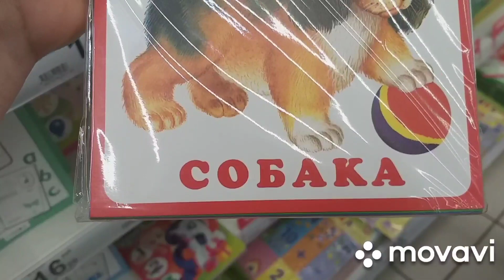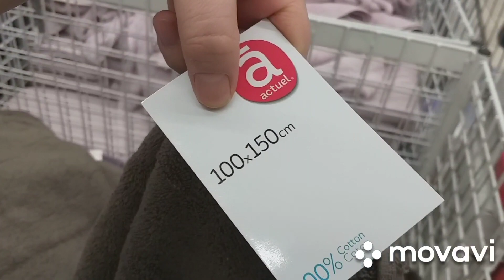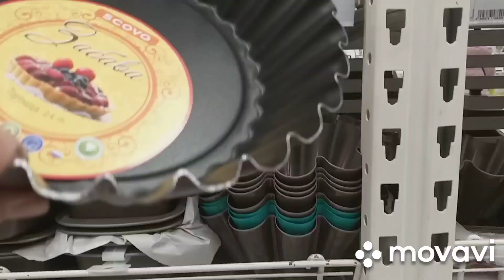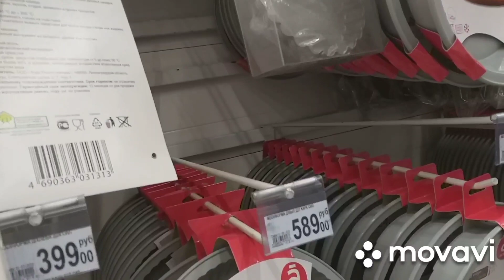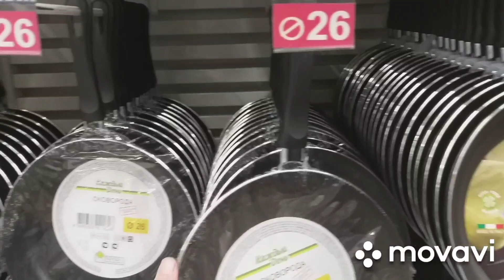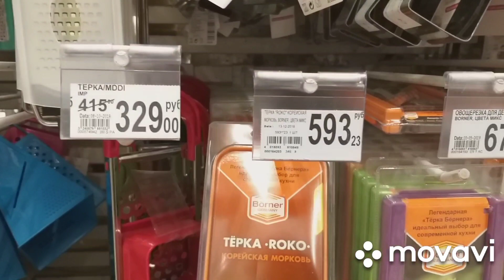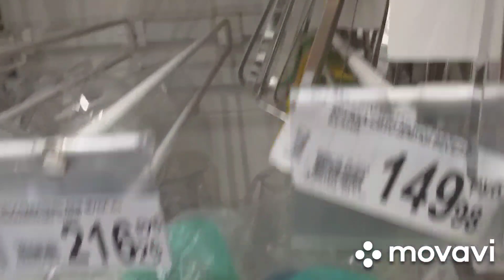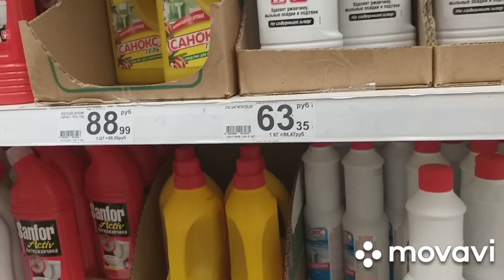ДАР АШАН 70% СКИДКА ШИДАЙ ХАМА ЧИЗО👈👍